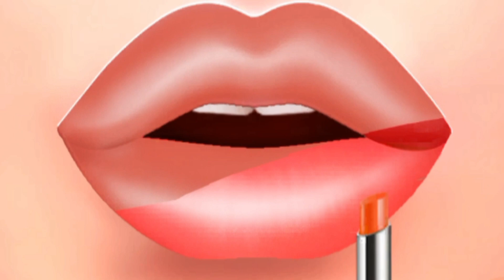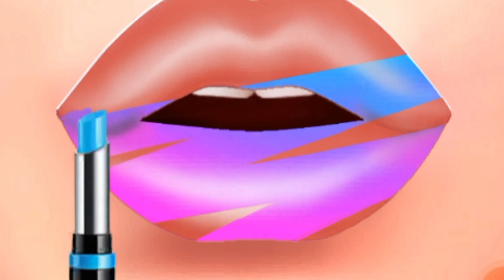ASMR Lipstick Repair cosmetic repair